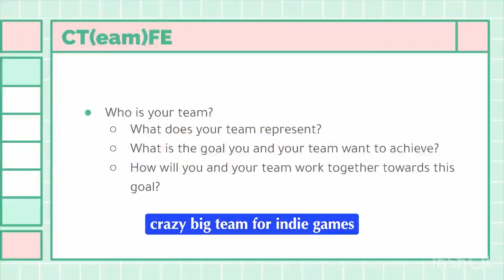Nonbinary game developer for Black Panther wont hire white people